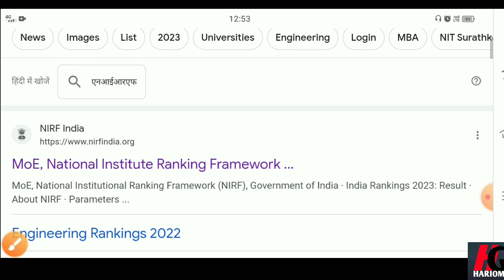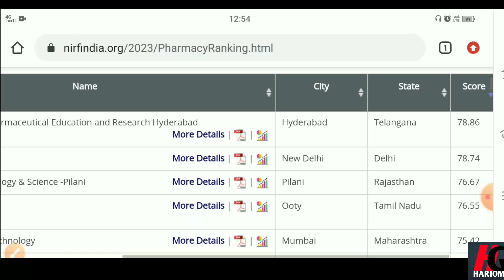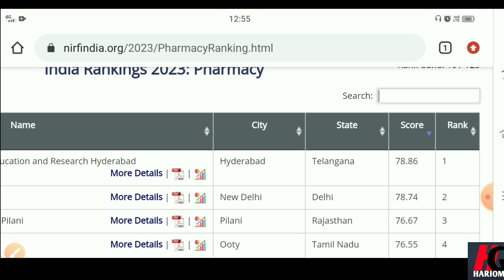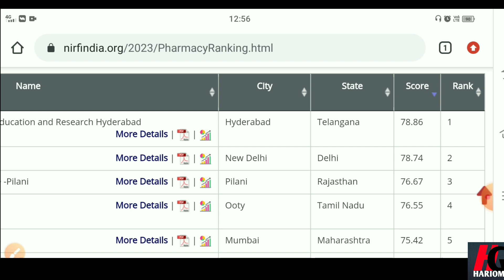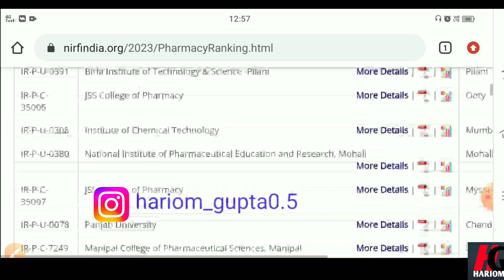B Pharma Top College List in india || B Pharma Government College list || B Pharma Private College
Pharma Entrance Exam Most important Mcq in Hindi || Cuet Biology Imp Mcq in Hindist?list=PL7PyDt0C8QxIm8Qeb0BE2Eh84RQEqIi_9